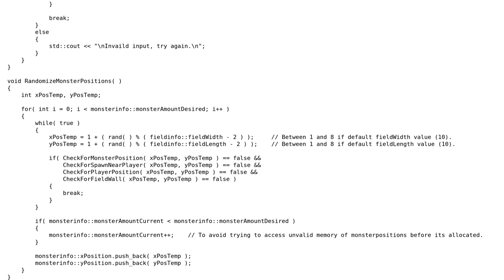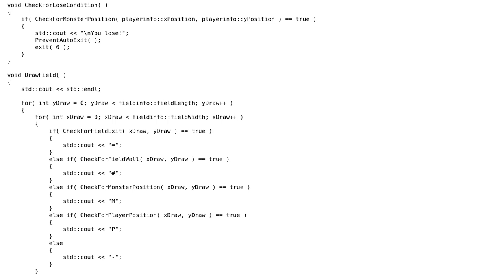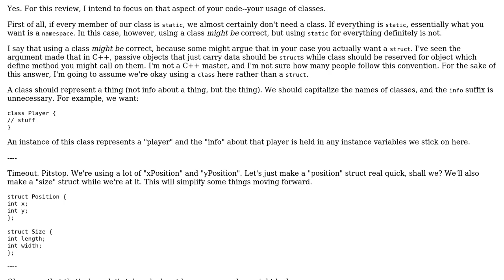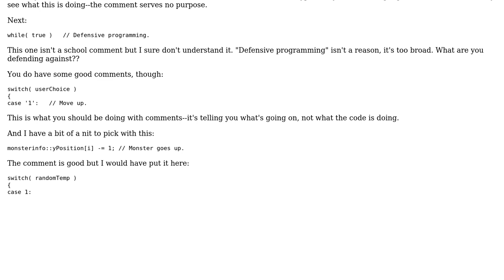Code Review: Foundation for 2D dungeon crawler game (2 Solutions!!)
Code Review: Foundation for 2D dungeon crawler game

With thanks & praise to God, and with thanks to the many people who have made this project possible! | Content (except music & images) licensed under CC BY-SA | Music | Images & others | With thanks to user Snizzlenose user nhgrif user Loren Pechtel and the Stack Exchange Network Trademarks are property of their respective owners. You are responsible for your own actions.